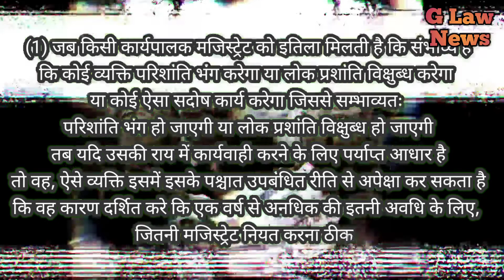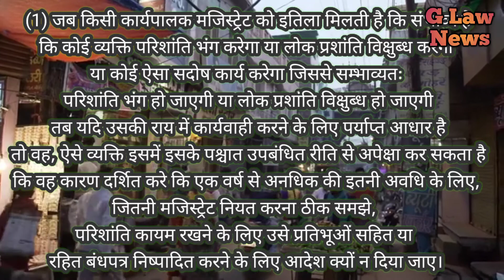CrPC 107 मैं क्या पुलिस कहीं भी कर सकती है आप को गिरफ्तार कोट अदालत भी कर सकता है नजरबंद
Hello friend!

Try now!

‌ आज के इस सेल में फैशन प्रोडक्ट से लेकर इलेक्ट्रॉनिक प्रोडक्ट भी Free पर मिल रहे हैं।‌ आज के Deal Of the Day Product Sale में Mobile और Earbuds पर 100% तक का डिस्काउंट ऑफर मिल रहा है। इसके अलावा Saree, Mens Jacket और हेल्थ ड्रिंक जैसे प्रोजेक्ट भी free पर उपलब्ध है नया साल आ गया है और आप इस मौके पर अगर Xiaomi के ब्रैंड Redmi का कोई धांसू मोबाइल खरीदना चाहते हैं को Amazon आपके लिए बेस्ट चांस लेकर आया है, जहां आप 100% कैशबैक के साथ Redmi 9A, Redmi 9, Redmi Note 9 Pro Max, Redmi Note 9 Pro, Redmi 9 Prime जैसे धांसू फोन खरीद सकते हैं।

107 Cr.P.C, 116 Cr.P.C, 107 and 116 ki karyewahi se kese nipte, Police agar 107 aur 116 ki karyewahi kare to kya kare, kya hai 107 aur 116 Cr.P.C, 107 116 ka notice ane par kya karna chaiye, kisi par 107 ya 116 ki karyewahi ho jaye to kya kare, 107 116 aur 151 ki karyewahi se kese nipte, kese deal kare 107 aur 116 Cr.P.C ke case me, police case me kya kare,